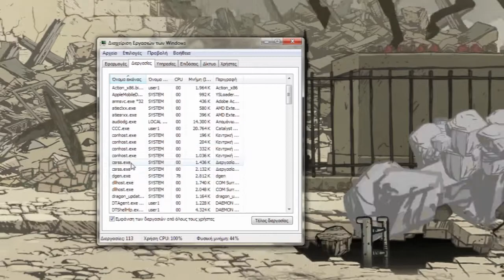Μαθημα Γαλλικών ! Valiant Hearts Playthrough w/Commentary Part #4 End Of Chapter 1